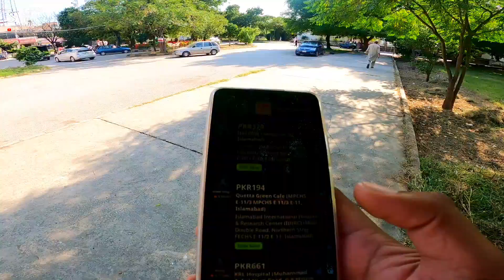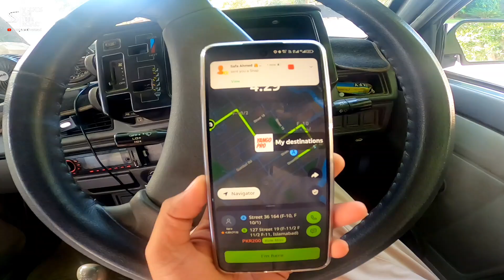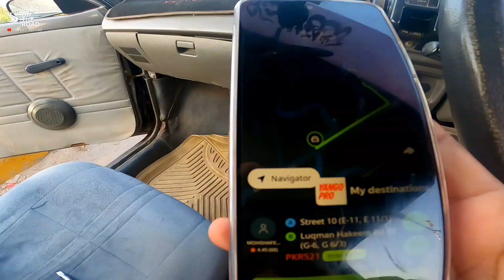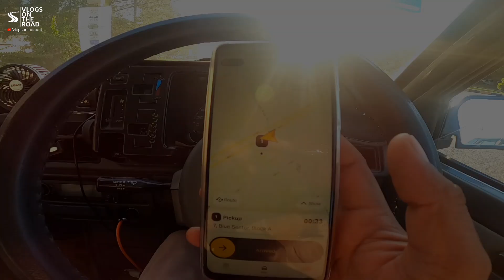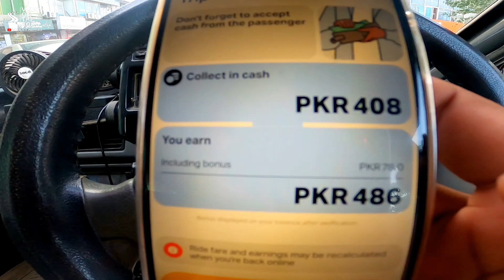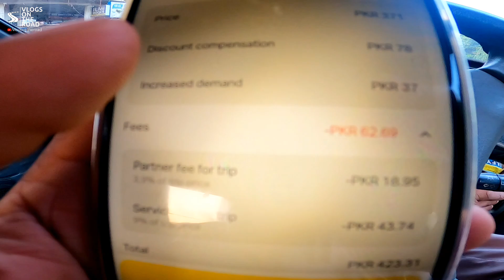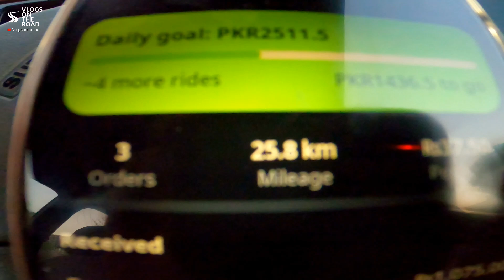Customer ki galti hum kyu bhugte? | Ajeeb rola hai 😐 | Indrive Yango Islamabad Vlog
In this video i will tell you about todays earning in my latest youtube vlog

Hello guys My name is Naeem Hussain i belonged from islamabad. I make videos about online taxi cab and ride hailing sevice in pakistan it helps to new and current people who are working in this field. i am also making videos of exploring Islamabad in 4K Quality. Feel free to watch my video and must give feedback in comments session.

sogo car fan, sogo fan, sogo company fan, sogo fan indrive, sogo auto fan, Short vlog. Chand raat, yango ka fair kam kyu hai, things to do in Islamabad, private booking